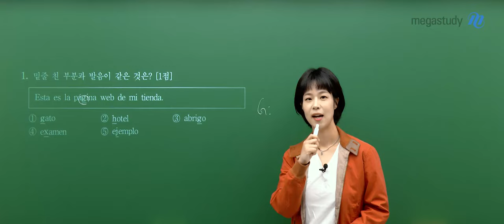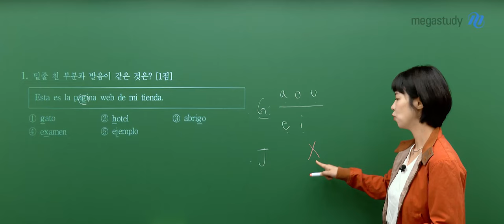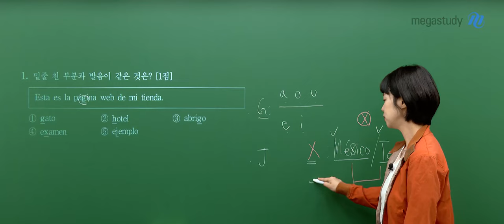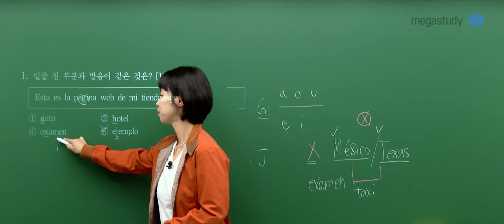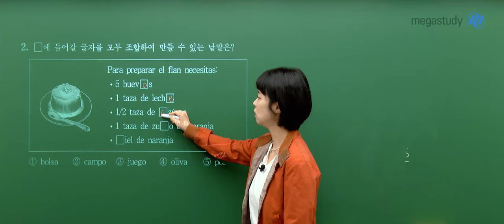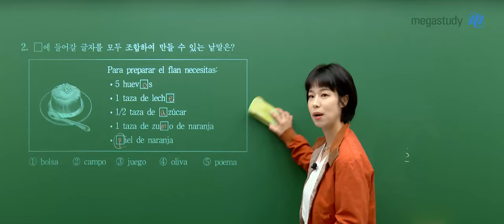[메가스터디] 스페인어 천예솔쌤 - 고3 6월 모평 스페인어 해설강의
스페인어 천예솔 선생님의 고3 6월 모평 스페인어 해설강의 영상입니다.